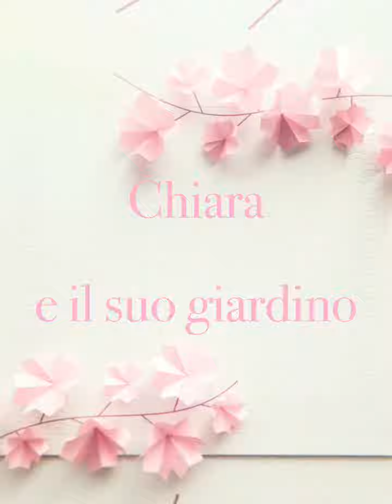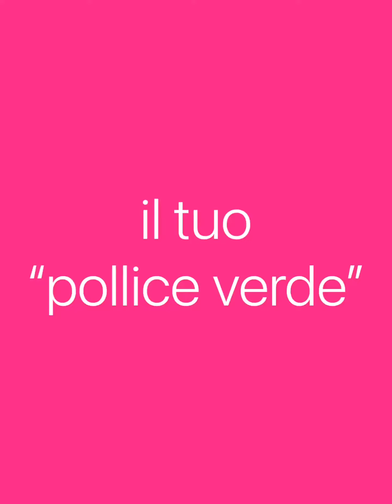Miss Mamma Italiana Pollice Verde 2021 - Puntata N. 19 - Chiara Crivellari e il suo giardino